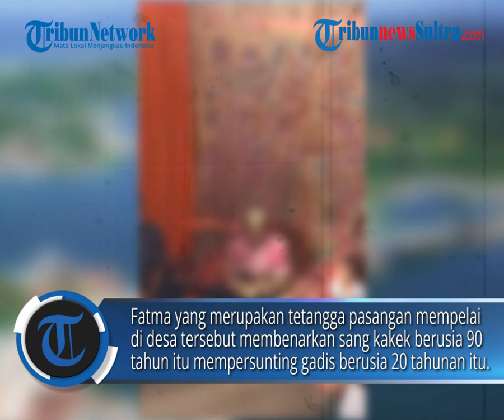Cerita di Balik Video Viral Kakak Nikahi Kakek 90 Tahun Mantan Suami Adiknya di Kolaka Utara Sultra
TRIBUNNEWSSULTRA.COM - Cerita di balik video viral kakak menikahi kakek 90 tahun yang juga mantan suami dari adik kandung di Kolaka Utara, Sulawesi Tenggara (Sultra).

Editor Rheymeldi
Sumber FB/ Fatmalha Fatta